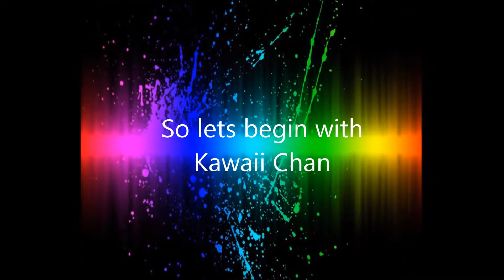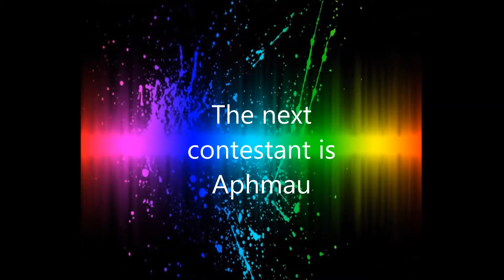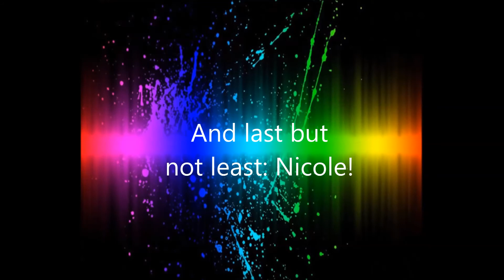MCD American Idol S2 Episode 8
Songs
Kawaii Chan- Just Dance by Lady Gaga
Aaron- New Divide by Linkin Park
Aphmau- Poker Face by Lady Gaga
Garroth- Day 'N Night by Kid Cudi VS Crookers
Lucinda- See you again by Miley Cyrus
Dante- Sexy Bitch by David Guetta ft. Akon
Nicole- Not Like That by Ashley Tisdale